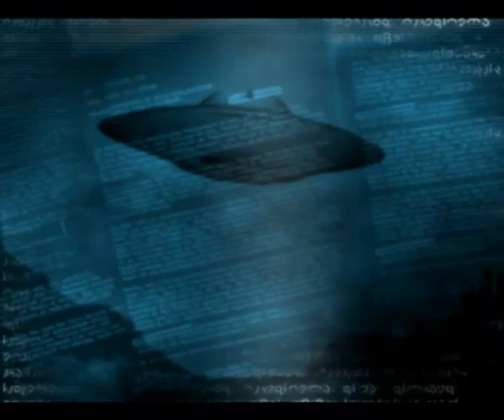djnick deetronic - mutations (1994)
★ Listen and download some of my latest releases on iTunes:
★ Music style: Mystic Horror Orchestra :-)
★ I've composed this song in 1994 on the Amiga computer using excellent ProTracker music program. It is a 8-bit & 4 channels song. The game was planned to be a 2 player horror action genre called "Mutations", inspired by Aliens film / movie & developed by my friend Joe & me. I was working on graphics (DeLuxe Paint) - Characters (Marines), Backgrounds, Sound Effects, Intro, Outro & In-game music while Joe was coding in Assembler. Unfortunately - Joe suddenly felt in-love with some girl and whole project ended there :) ★ More info @